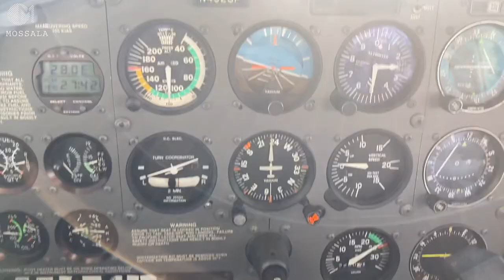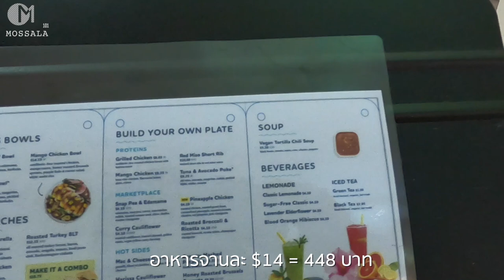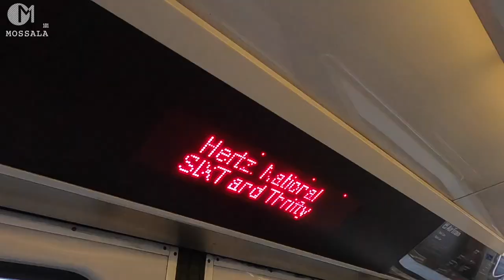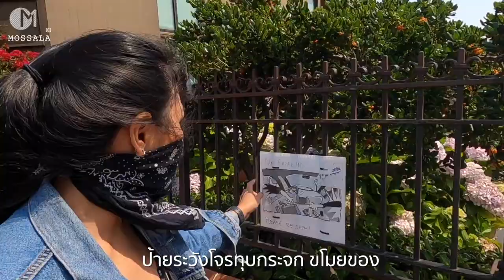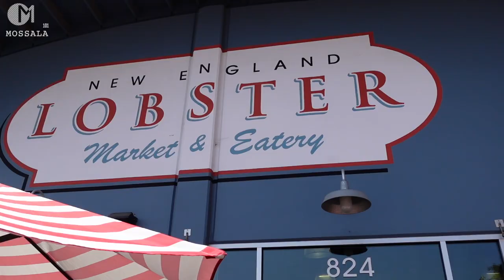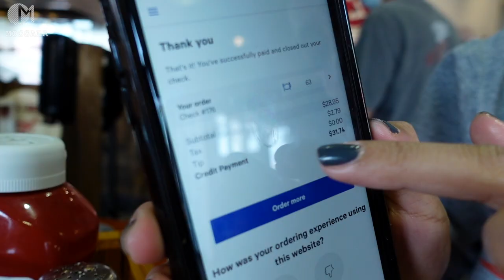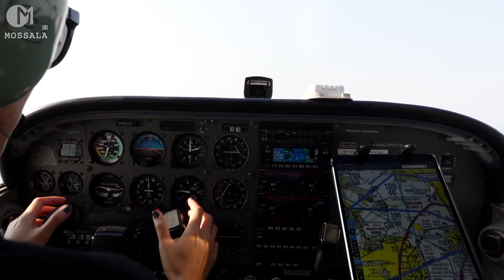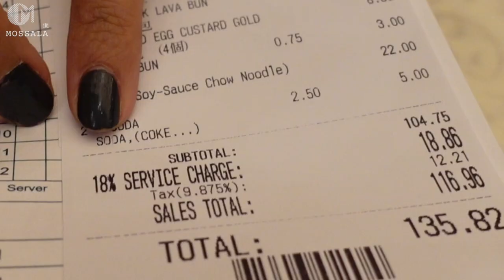กินเที่ยวในเมืองซานฟราน จ่ายเท่าไหร่? ค่าใช่จ่ายในอเมริกา มอสลา LA - San Francisco 2021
สรุปค่าใช้จ่ายในเมืองซานฟราน 2 คืน 3 วัน กิน เที่ยว ทริปนั่งเครื่องบินจากเมือง Los Angeles ไป San Francisco รัฐแคลิฟอร์เนีย อเมริกา
21/08/2021

ชมคลิปอื่นๆใน San Francisco

ของปลอมเกลี่ยนแหล่งท่องเที่ยวซานฟราน